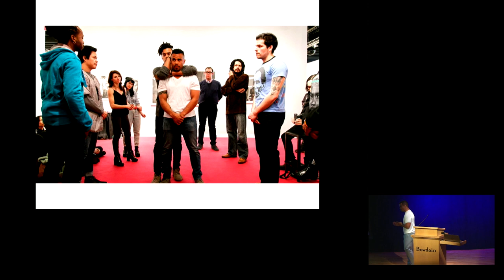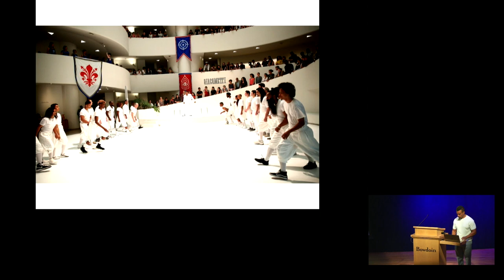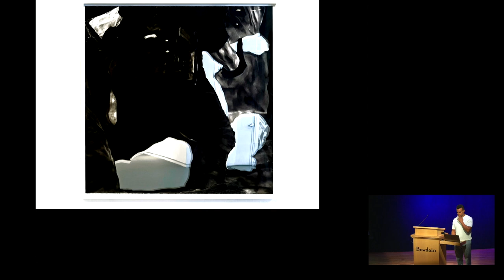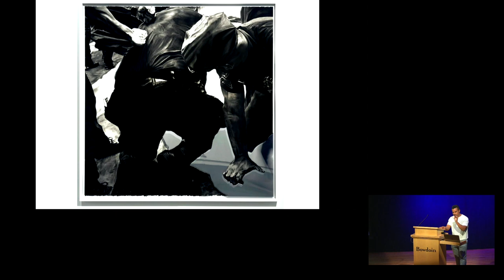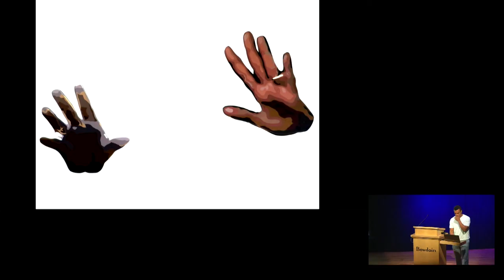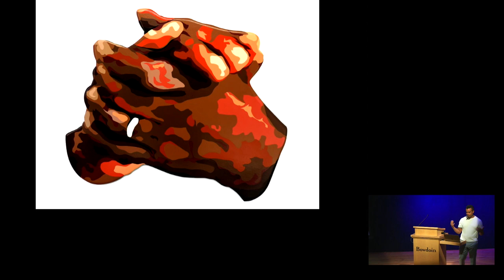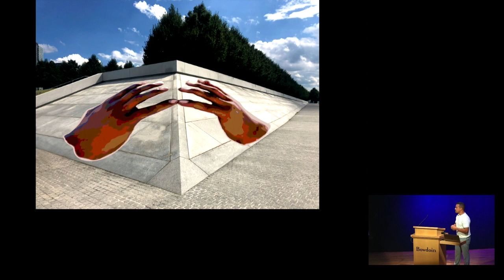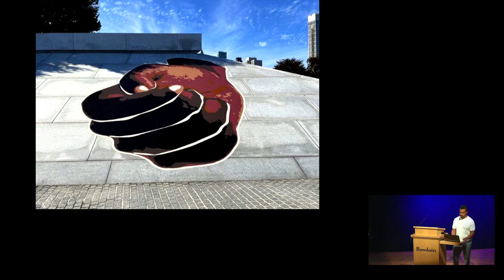Shaun Leonardo '01 | Embodied Performance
Visiting artist Shaun Leonardo discusses his multi-disciplinary work, which negotiates societal expectations of masculinity, namely definitions surrounding black and brown masculinities, along with its notions of achievement, collective identity, and experience of failure. The artist describes his investment in performance as a process of embodiment-exploring the ways in which memory and trauma are lodged within our bodies.